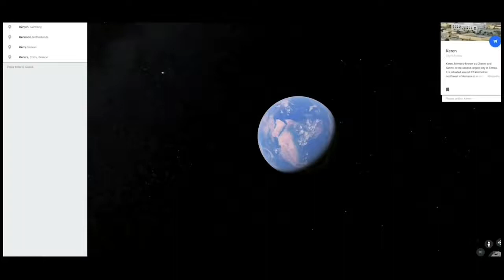Eritrea music ❤😥😥 سلام كفو هليكوم ولاد كرن طعد سفلالكوكم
Eritrea music ❤😥😥
 سلام  كفو هليكوم ولاد كرن طعد سفلالكوكم